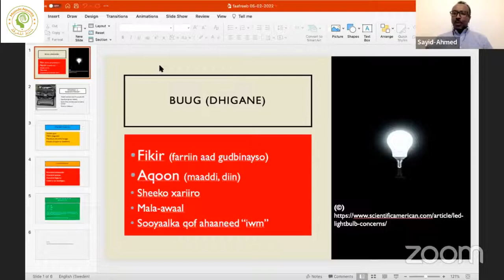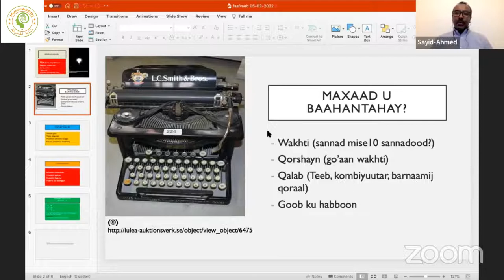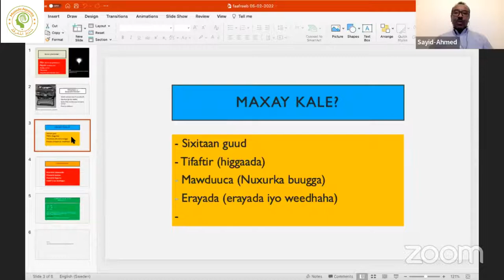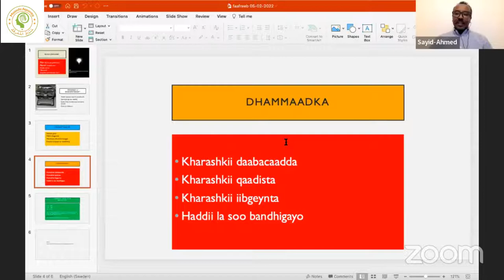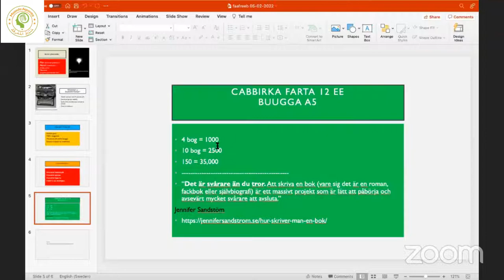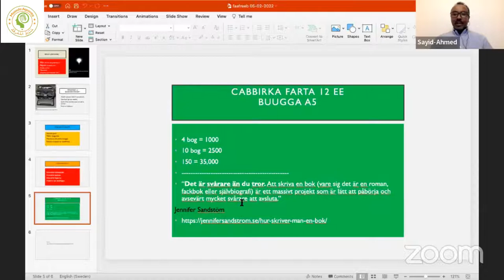Faafreeb Mise Bilaa Faafreeb| Doodwadaag| Maaxda Aqoonta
Waa doodwadaag uu qabanqaabiyey barkulanka MAAXDA AQOONTA, oo lagaga doodayey waxa uu yahay faafreebku; sida ay diinta Islaamku uga hadashay, sida dhaqanka Soomaalidu wax uga yidhi, sidii uu Soomaalida ku soo gaadhay faafreebka casriga ah ee dawladuhu ku dhaqmaan, si ay uga hor tagaan fekerada isbeddeldoonka ku dhisan.